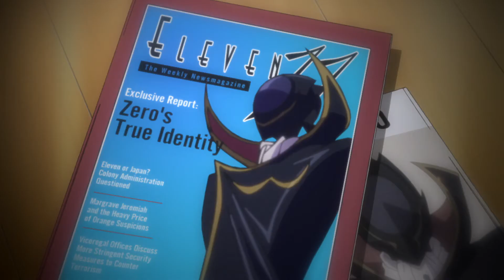ZERO - Teaser Trailer [JOKER Parody]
The JOKER teaser trailer is one of my favorite trailers of all time. I don't want to go into my feelings about the film itself, but I thought that Code Geass matched up perfectly with this trailer.

I took some inspiration from Geass Twist by @Spooknight because I love the idea of Zero taking over the entertainment industry in order to usurp Britannia's monopoly on television. That's why I focused on the iconic imagery of the mask and costume in front of cameras, and the large crowd of Zeros from "One Million Miracles."